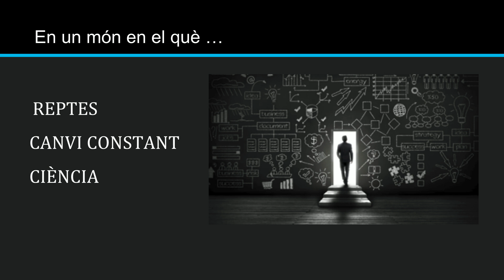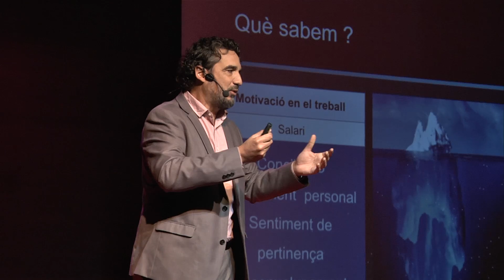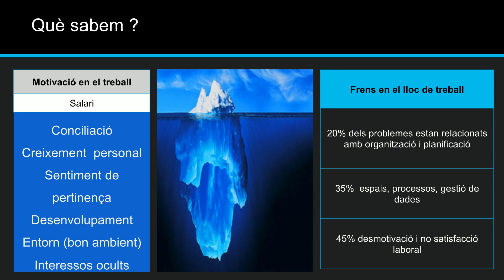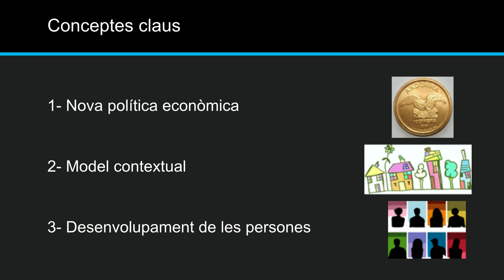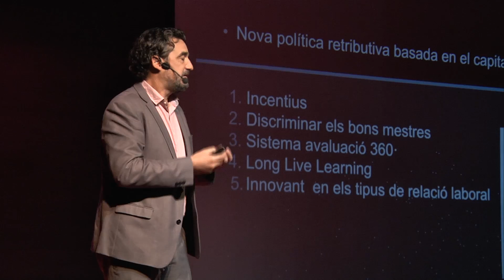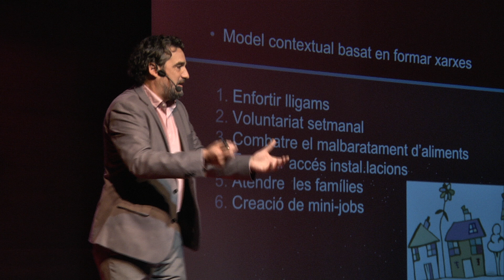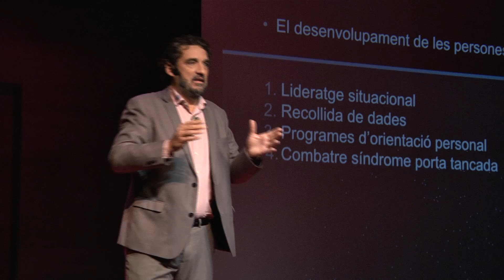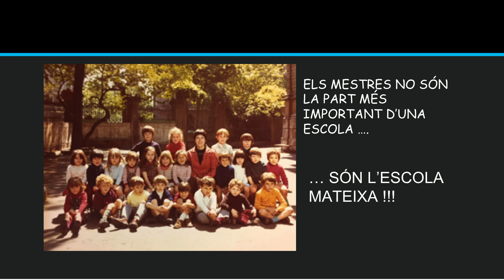Les escoles intel·ligents | Bruno Bartolomé | TEDxAndorraLaVella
En Bruno defineix l’escola com una institució complexa regida per unes normes, tradicions i interessos i, que tot plegat funcioni, depèn molt de la cohesió de tots els elements que hi intervenen. Per això ens vol parlar d’escoles intel·ligents, on la clau de l’èxit són els docents per damunt d’altres aspectes. Mestre, cap d’estudis, secretari general del Sindicat d’Ensenyament Públic i president de la taula per a la reforma de la llei de la funció pública. Per ell, les escoles són organitzacions complexes que es regeixen per normes, tradicions i interessos, i el seu funcionament depèn en bona part de la cohesió i la coherència de tots aquests elements.
Actualment és director d’escola i professor universitari col·laborador a la Universitat d’Andorra. This talk was given at a TEDx event using the TED conference format but independently organized by a local community.